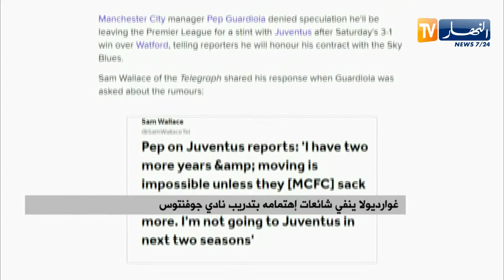غوارديولا ينفي شائعات إهتمامه بتدريب نادي جوفنتوس